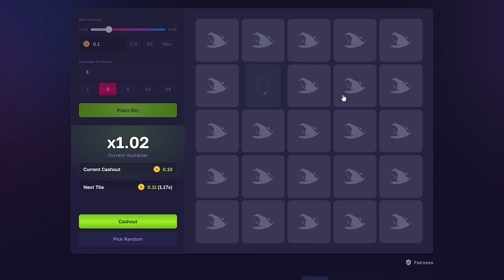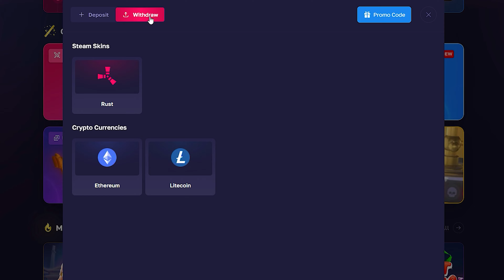*NEW* META 2x2 / Rust Base Design 2024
😎Hello everyone, on this channel I will build and come up with new concepts of bases and bunkers , enjoy watching!